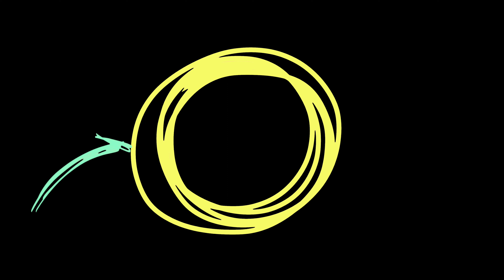TRIPLE MUNIA BROCADE YEOLA PAITANI SAREE | PURE SILK & HANDLOOM | THE PAITHANI LANE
SAREE DETAILS :
SAREE SHOWN IN THE ABOVE VIDEO IS MADE WITH PURE SILK & JARI AND IS HANDWOVEN BY SKILLED & EXPERIENCED LABOUR PROVIDING YOU THE BEST QUALITY YEOLA PAITHANI SAREE.
PALLU : PALLU OF THE ABOVE SAREE IS MADE WITH BEAUTIFUL LOTUS FLOWER DESIGN
KAATH : BORDER OF THE SAREE IS MADE WITH TRADITIONAL TRIPLE MUNIA BROCADE DESIGN
BUTTI : BUTTIS OF SQUARE SHAPE ARE MADE WITH GOLDEN JARI & ARE HANDCRAFTED ALL OVER THE SAREE
BLOUSE : 30 INCH BLOUSE PIECE WITH BROCADE BORDER IS PROVIDED ALONG WITH SAREE
COLOR SHADE : RED X RED ( LAL X LAL  )
All types of Paithani Customisation will be made Available as per the order, If you wish to make some Custom Designed Paithani Saree Pre-Order will be Accepted.
ALL TYPES OF YEOLA PAITHANI ( 6 Yards & 9 Yards ) WILL BE MADE AVAILABLE